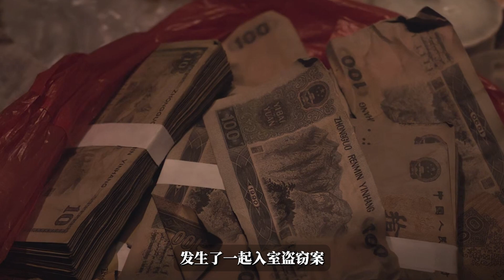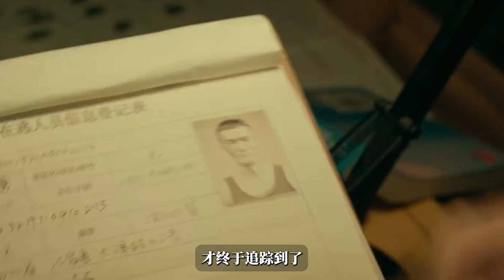揭秘《三大隊》中的虛構人物！這些原型竟然都出自同一人？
揭秘《三大隊》中的虛構人物！這些原型竟然都出自同一人？三大隊